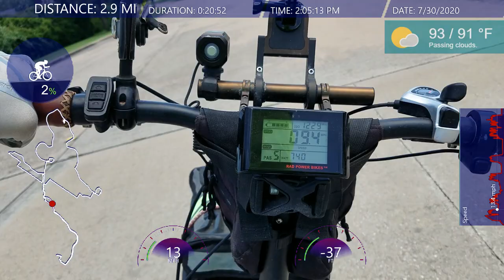Radmini Ebike Vloging 👍🧡🚴‍♂️💨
Radmini Ebike Vloging 👍🧡🚴‍♂️💨 @JamesBondJB007 @RadPowerElectricBikes @Super73 @juicedbikes @Area13ebikes @LunaCyclesLLC @LectriceBikes @CitizenCycle925 @loopholeculture @BlueMonkeyBicycles @EbikeEscape @eBikeaholic @EbikeSchool @ElectricBikeReview @embn @Electrek @electrifiedreviews @ElectricBikeReport, join me on another adventure on my electric ebike in 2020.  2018 Radmini Rad Power Bikes.  Ebike Vloging.

FlexiFreeze Professional Series Ice Vest - Charcoal

FlexiFreeze Professional Series Replacement Refill Panels for Pro Series Ice Vests

3M Particulate Respirator 8210, N95, Smoke, Dust, Grinding, Sanding, Sawing, Sweeping, 20/Pack

BASE CAMP Dust Breathing Mask Activated Carbon Dustproof Mask with Extra Carbon N99 Filters for Pollen Allergy Woodworking Mowing Running Cycling Outdoor Activities (Black)

AMMEX Medical Blue Nitrile Gloves - 4 mil, Latex Free, Powder Free, Textured, Disposable, Non-Sterile, Medium, APFN44100-BX, Box of 100

KBH-07 RED Balaclava Visor Mask with Adjustable Zipper Hat Skull Cap

Stay Warm When is Cold Windproof Winter Aviator Collection Trooper Trapper Hunting Hat Aviator Winter USA Flag Ushanka Bike (One Size, 4)- High Vis Mask (Black)

by Te-Rich

by Luditek

Seavenger SeaSnugs Beach Socks | Sand Skins for Outdoor Volleyball and Soccer | Kids, Mens, Womens (Mosaic, 3X-Small)
by Seavenger

crocs Men's Swiftwater Sandal,Espresso/Espresso,10 M US
by Crocs Footwear

by Beats